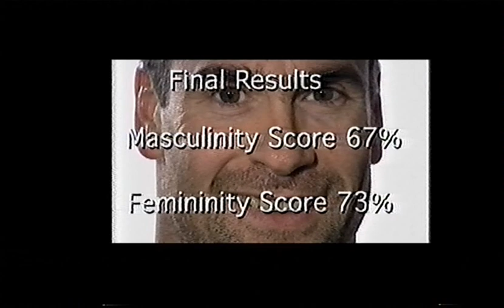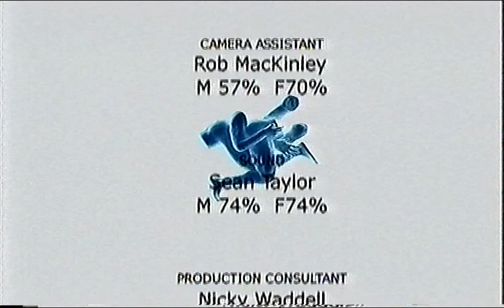Henry Rollins, Man Test Part 2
Second Part. Henry Rollins Is Interviewed About His Childhood, Life And Psychologically Analyzed For His Masculine And Feminine Traits

With Analysis By Clinical Psychologist Oliver James

Broadcast 18/12/2000